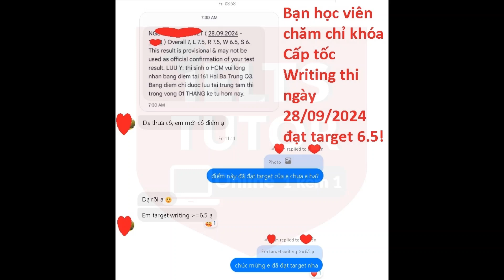Feedback tháng 09/2024! ieltstutor.me ieltstutor.vn @Shorts@shorts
-Bạn học viên chăm chỉ khóa Cấp tốc Writing thi ngày 28/09/2024 đạt target 6.5!
Một hai feedback thì có thể không tin nếu feedback lên đến hàng ngàn thì còn chờ gì nữa mà không liên lạc IELTS TUTOR